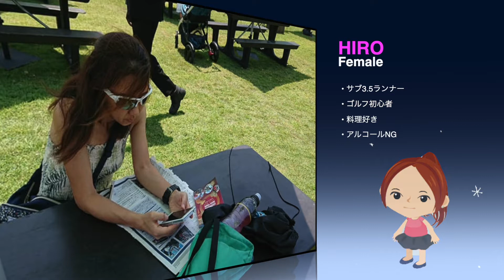第72回二子玉川 Parkrun 2021年10月9日 72名のランナーが集結！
2021年10月9日、緊急事態宣言後感染増加傾向も無く二子玉川パークラン無事に開催。
当日は10名の初参加を含む72名のランナーが参加して頂きました。
当日の写真はFutakotamagawa Parkrun Facebook内に掲載しております。ご自由にダウンロードして下さい。（SNSにお使いの場合は他の方のプライバシーにご配慮下さい）
また、削除希望の写真がありましたらご一報下さい、即削除致します。

毎週土曜日8時から開催していますので、お友達、彼氏＆彼女、ご家族と是非ご一緒に参加下さい。
勿論、参加は無料で〜す 😄
”土曜の朝はパークラン！”
また、二子玉川 parkrunではボランティアのご協力のお願いしております。
応募状況については、以下のボランティア当番表のページをご確認ください。
これまでparkrunでボランティアを経験したことがない方でも簡単に担当していただける係もありますので、ボランティアにご興味をお持ちの場合には、まずは気軽にメールでご連絡を頂きたいと思います。 もちろん、今までに担当したことのない新しい係を担当してみたい、というようなご要望も大歓迎です。
以下のポジションは走っても担当して頂けます。
初回参加者説明；バーコードスキャンまたはフィニッシュトーケン補充（20分以内走れる方のみ)；最後尾確認係；フィニッシュトーケン整理；結果集計
ご協力宜しくお願い致しますm(__)m

注）現在、二子玉川公園の一部が工事中の為、スタート地点が変更になっております。ご参加の方はFacebookのFutakotamagawa公式ページにてご確認下さい。

supported by Sumitomo Life Vitality

Voice: 言葉泰 by Senses Circuit